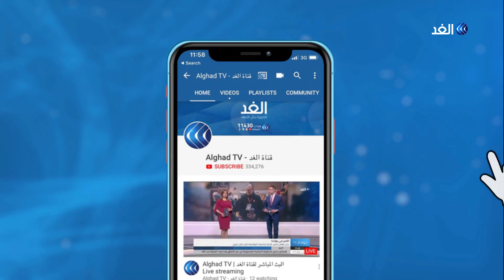موسى تواتي: الدعوة لتفعيل المادة 102 شجاعة من الجيش الجزائري وتلبية لمطالب الشعب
في نبأ عاجل طالب قائد الجيش_الجزائري بشغور منصب الرئاسة، للرئيس الجزائري عبد_العزيز_بوتفليقة المزيد من التفاصيل يتحدث موسى تواتي، رئيس حزب الجبهة الوطنية، مع سهام عبد القادر، عبر الفقرة الإخبارية.